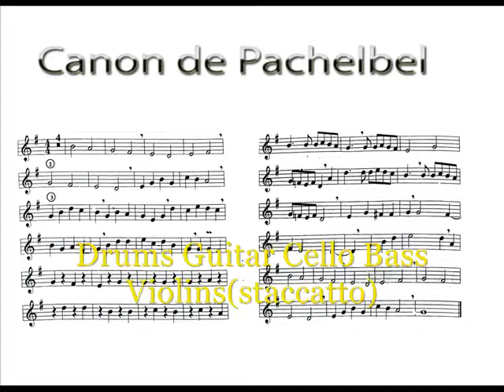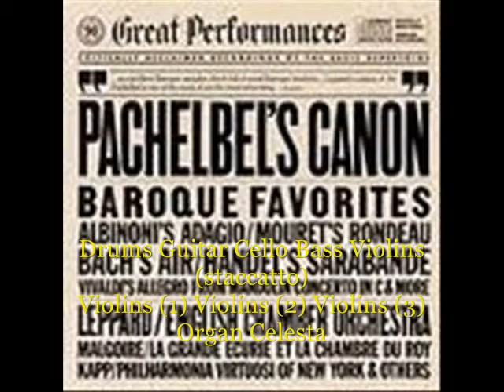canon in D Pachelbel Jammer 6 pro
new version made in jammer 6 pro